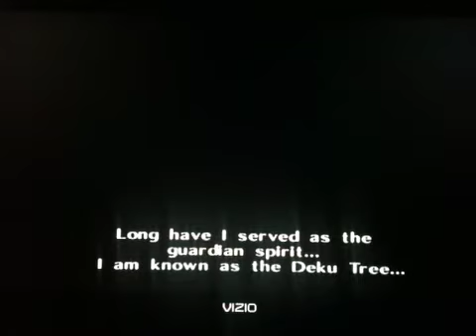The Legend of Zelda Ocarina of Time part 1: 3 Hearts